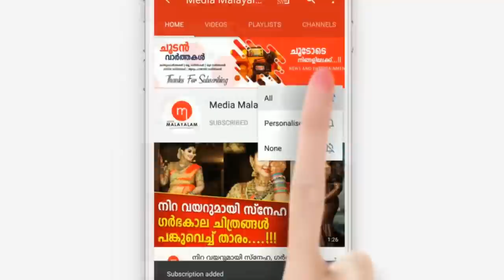അനന്യക്ക് സംഭവിച്ചത്, ഞെട്ടിക്കുന്ന റിപ്പോർട്ട് പുറത്ത്